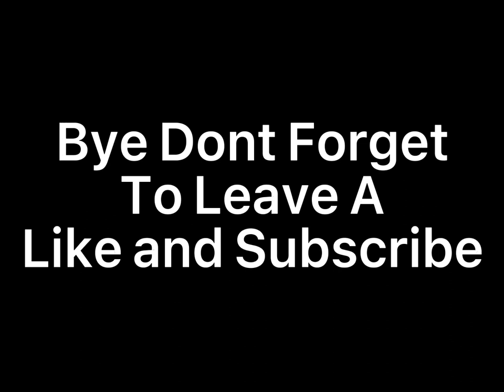ALL HEAVY WEAPON GLORY KILLS *UPDATED* | COMBAT WARRIORS